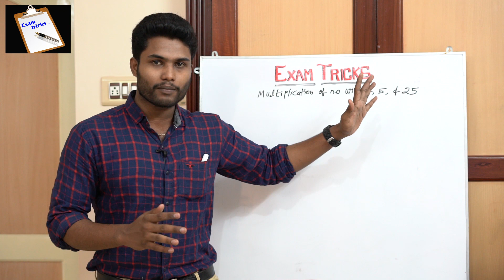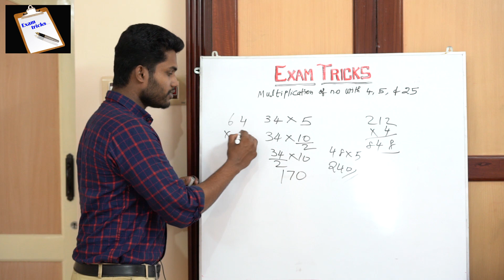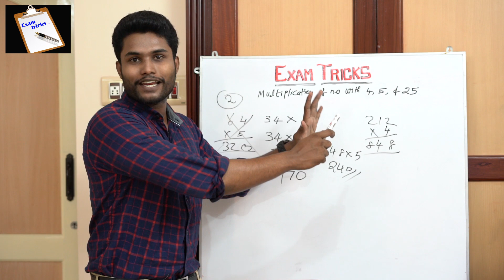FAST MULTIPLICATION -- PART 3...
BANK/SSC / RAILWAY/ TNPSC/ MAT - ALL COMPETITIVE EXAMS

VIDEO GRAPHY : # JEEVA # SURESH - VERSION STUDIO#
# PRADEEP#